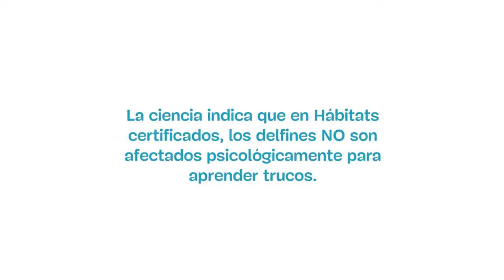NadoConDelfines ¿Los delfines 🐬🐬🐬 son afectados psicológicamente para aprender trucos?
✅ La ciencia indica que, en Hábitats certificados, los delfines NO son afectados psicológicamente.
✅ Los animales que viven en hábitats asociados a la AMHMAR aprenden a realizar comportamientos a través de un método llamado “Condicionamiento Operante”, el cual está basado en la respuesta que los animales reciben después de realizar un comportamiento.

🏅🏆El CondicionamientoOperante se presenta de manera natural en todas las especies, incluido el ser humano🚻🐕🐇🐀🦦🐬. De hecho, algunos psicólogos sugieren el uso de esta herramienta para la enseñanza de niños e incluso la rehabilitación física y cognitiva de sus pacientes.

¡Escucha a los verdaderos expertos y conoce la verdad acerca de este mito!